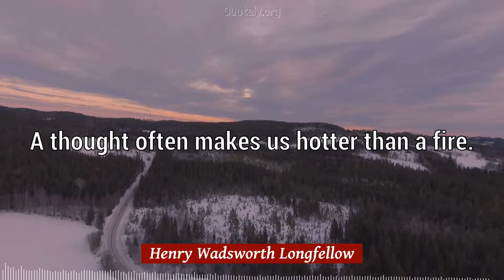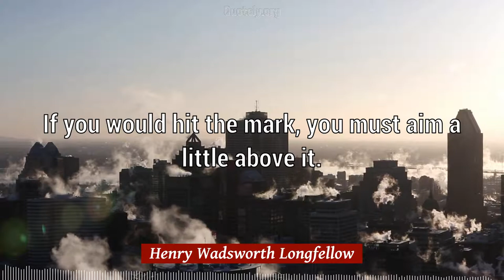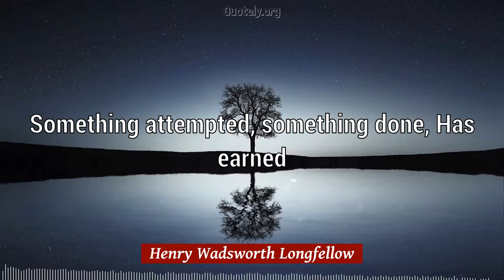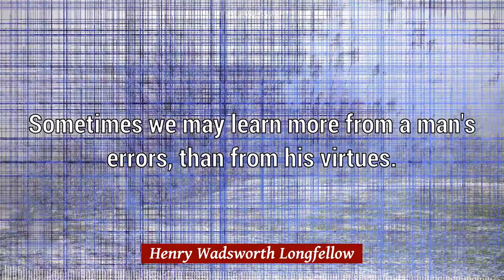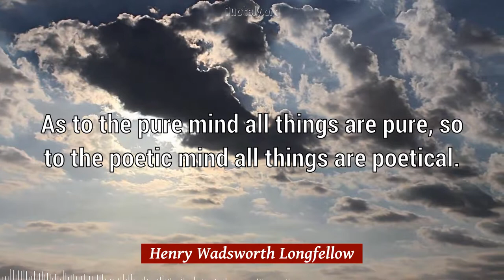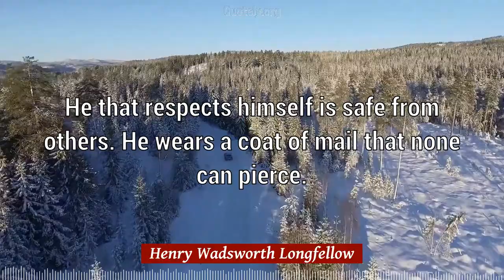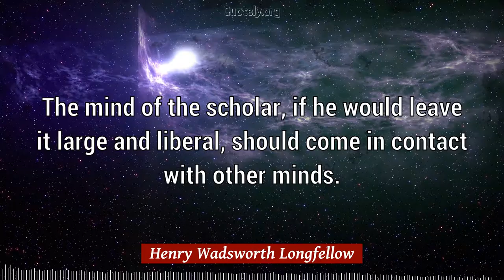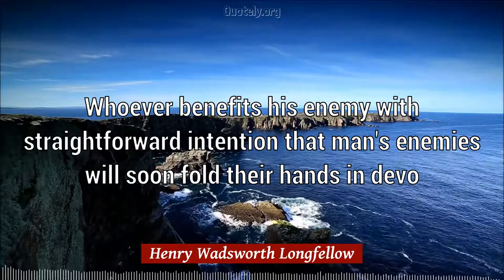Henry Wadsworth Longfellow Quotes: 61 quotes about LOVE and more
❝Awesome 61 quotes and sayings by Henry Wadsworth Longfellow presented on a vibrant video❞

[List of Quotes by Henry Wadsworth Longfellow]
1) Resolve and thou art free. (00:00)
2) Evil is only good perverted. (00:05)
3) Youth comes but once in a lifetime. (00:10)
4) Into each life some rain must fall. (00:15)
5) Love gives itself; it is not bought. (00:21)
6) The human voice is the organ of the soul. (00:27)
7) The nearer the dawn the darker the night. (00:33)
8) Music is the universal language of mankind. (00:39)
9) A thought often makes us hotter than a fire. (00:45)
10) The greatest firmness is the greatest mercy. (00:51)
11) Love keeps the cold out better than a cloak. (00:56)
12) The sky is filled with stars, invisible by day. (01:02)
13) All things come round to him who will but wait. (01:09)
14) Thought takes man out of servitude, into freedom. (01:15)
15) In this world a man must either be anvil or hammer. (01:21)
16) People demand freedom only when they have no power. (01:28)
17) There is no grief like the grief that does not speak. (01:34)
18) The rapture of pursuing is the prize the vanquished gain. (01:41)
19) If you would hit the mark, you must aim a little above it. (01:47)
20) Talk not of wasted affection - affection never was wasted. (01:54)
21) The best thing one can do when it's raining is to let it rain. (02:00)
22) All things must change to something new, to something strange. (02:07)
23) The counterfeit and counterpart of Nature is reproduced in art. (02:14)
24) Something attempted, something done, Has earned a nights repose. (02:20)
25) Joy, temperance, and repose, slam the door on the doctor's nose. (02:27)
26) Give what you have to somebody, it may be better than you think. (02:35)
27) That which the fountain sends forth returns again to the fountain. (02:42)
28) When she had passed, it seemed like the ceasing of exquisite music. (02:49)
29) Therefore trust to thy heart, and to what the world calls illusions. (02:56)
30) The dawn is not distant, nor is the night starless; love is eternal. (03:03)
31) Sometimes we may learn more from a man's errors, than from his virtues. (03:10)
32) The strength of criticism lies in the weakness of the thing criticized. (03:17)
33) Thy fate is the common fate of all; Into each life some rain must fall. (03:24)
34) For his heart was in his work, and the heart giveth grace unto every art. (03:32)
35) A torn jacket is soon mended; but hard words bruise the heart of a child. (03:40)
36) However things may seem, no evil thing is success and no good thing is failure. (03:48)
37) The love of learning, the sequestered nooks, And all the sweet serenity of books. (03:55)
38) They who go Feel not the pain of parting; it is they Who stay behind that suffer. (04:04)
39) It takes less time to do a thing right, than it does to explain why you did it wrong. (04:11)
40) As to the pure mind all things are pure, so to the poetic mind all things are poetical. (04:19)
41) Not in the shouts and plaudits of the throng, but in ourselves, are triumph and defeat. (04:28)
42) Fame comes only when deserved, and then is as inevitable as destiny, for it is destiny. (04:36)
43) In character, in manner, in style, in all things, the supreme excellence is simplicity. (04:44)
44) Most people would succeed in small things if they were not troubled with great ambitions. (04:53)
45) He that respects himself is safe from others. He wears a coat of mail that none can pierce. (05:01)
46) If you only knock long enough and loud enough at the gate, you are sure to wake up somebody. (05:10)
47) It is a beautiful trait in the lover's character, that they think no evil of the object loved. (05:18)
48) Intelligence and courtesy not always are combined; Often in a wooden house a golden room we find. (05:27)
49) Simplicity in character, in manners, in style; in all things the supreme excellence is simplicity. (05:36)
50) It is difficult to know at what moment love begins; it is less difficult to know that it has begun. (05:45)
51) A single conversation across the table with a wise man is better than ten years mere study of books. (05:54)
52) Sit in reverie and watch the changing color of the waves that break upon the idle seashore of the mind. (06:03)
60) Whoever benefits his enemy with straightforward intention that man's enemies will soon fold their hands in devotion. (07:16)
61) Men of genius are often dull and inert in society; as the blazing meteor, when it descends to earth, is only a stone. (07:25)

[Credits]
Quotes by Henry Wadsworth Longfellow

Rate, Comment, Share... Thank you and enjoy the beautiful videos.